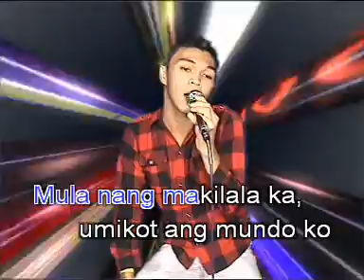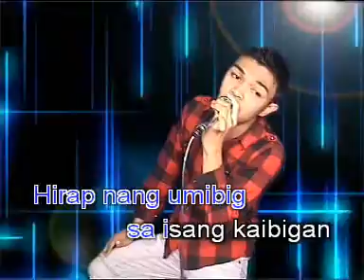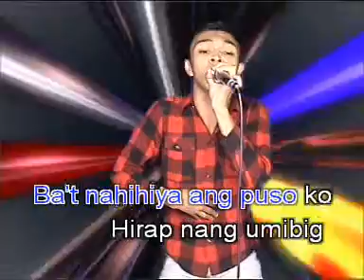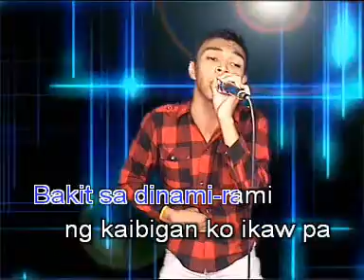Paano Na Kaya (cover) by xian ymjhay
videoke booth
star city
2012